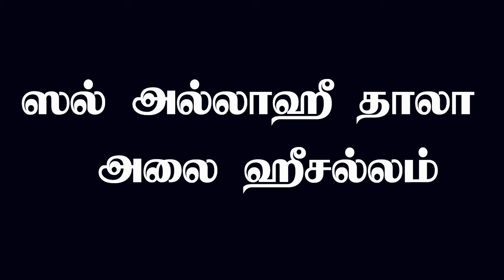சக்திவாய்ந்த பூட்டு வசிய முறை